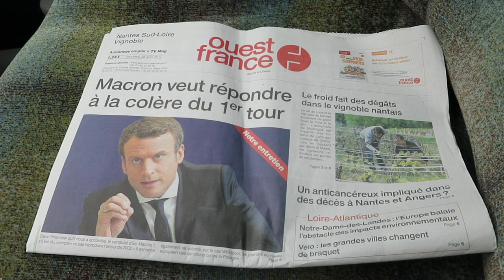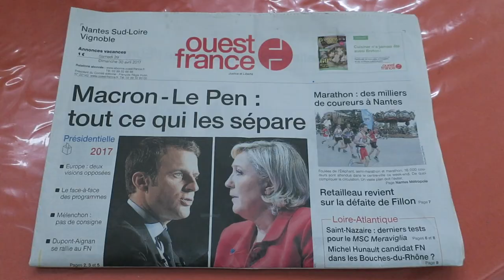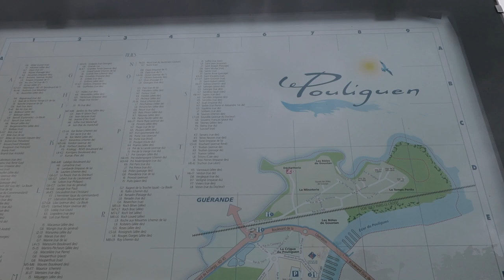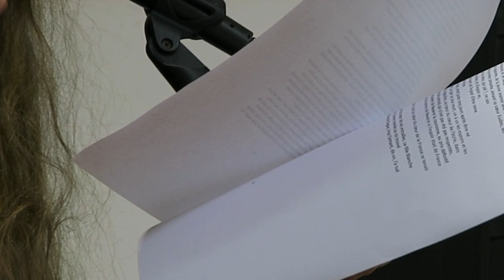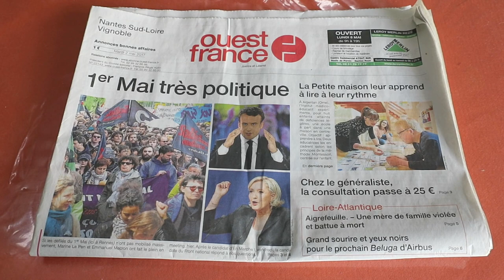Journal filmé 70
Journal filmé du 28 avril au 2 mai 2017.
Avec Anne Kawala et Eric Pessan.